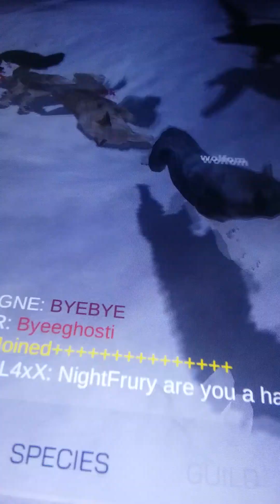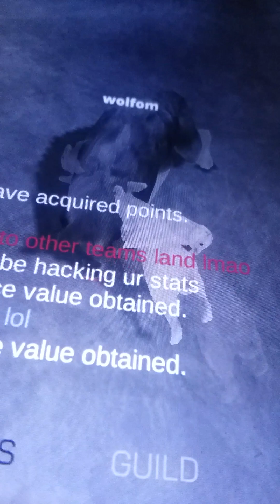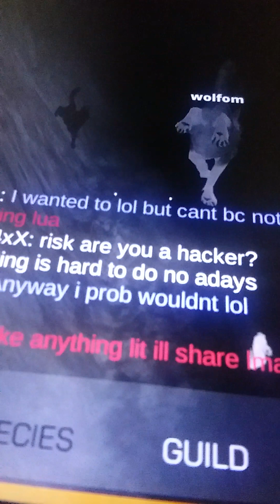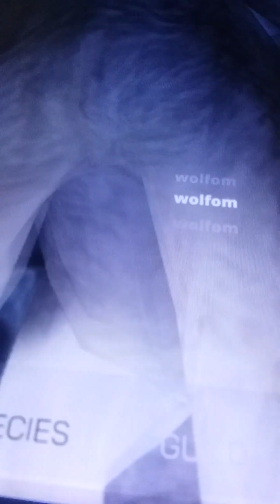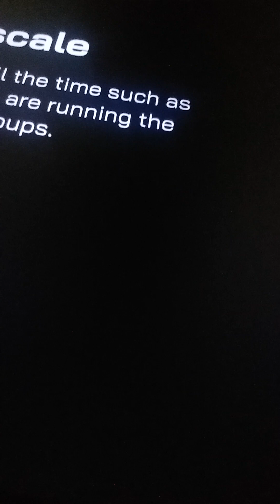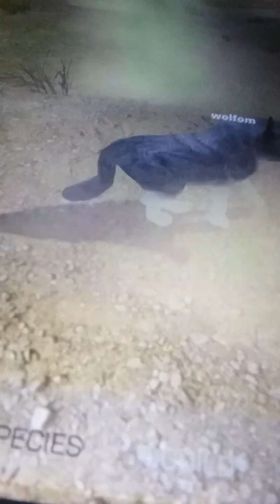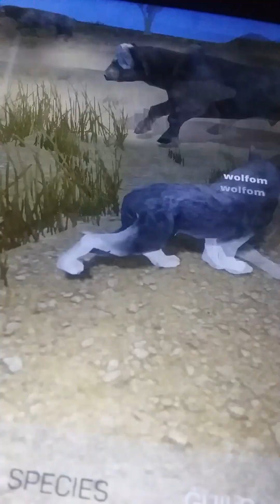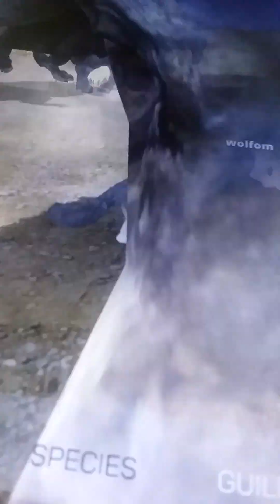wolfom buffalos runner